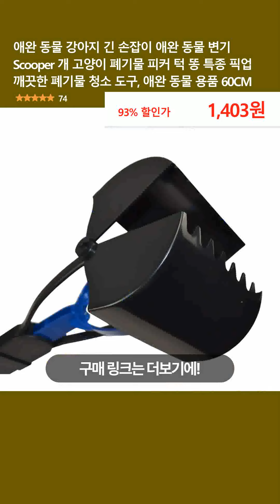애완 동물 강아지 긴 손잡이 애완 동물 변기 Scooper 개 고양이 폐기물 피커 턱 똥 특종 픽업 깨끗한 폐기물 청소 도구, 애완 동물 용품 60CM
👉 구매링크